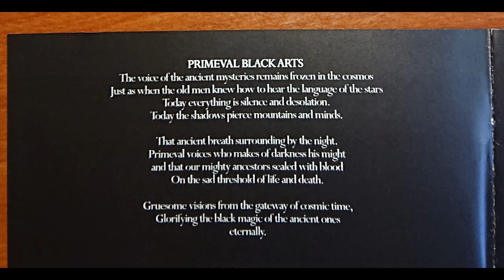Cold - Primeval Black Arts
Band: Cold
Disco: A Grotesque Portrait of Oldest Time
Track 1 Primeval Black Arts CD 2021
Genre: Black Metal from Concepción  Chile.
Count Nechtath - All instruments, Vocals

Adquiere este material ayuda a la banda, no mp3 gratis!
Buy this Tape helps the band, not mp3 free

Co-released with Pagan Funeral Records
Dedicated to the mythical court of the indigenous race, known as RECTA PROVINCIA.

Recording information:
Recorded, mixed, and remastered by Victor LR.
Produced by Count Nechath.
Artwork by Daniel Hermosilla
Drums recorded at Sala Lautaro in May 2017, Guitars, bass, and vocals recorded at Talcahuano in February 2019

pd: no monetizo nada con este canal, solo es de promoción de bandas, en su mayoría chilenas para apoyo de la escena.-

cold black metal